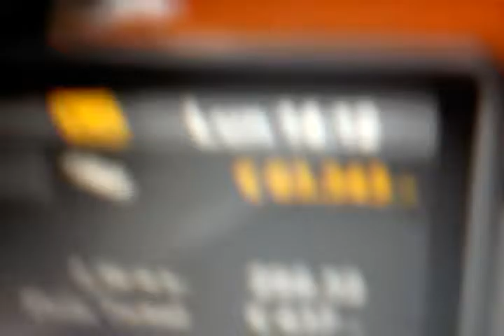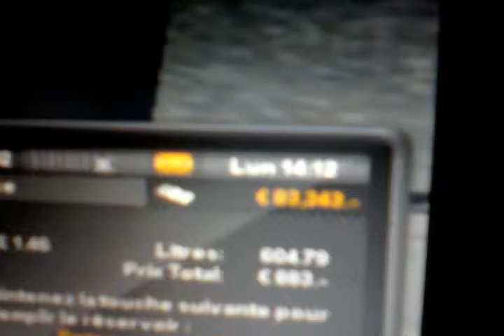Gramy w euro trak simulator 2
Like i sub dla mnie i dla ciebie